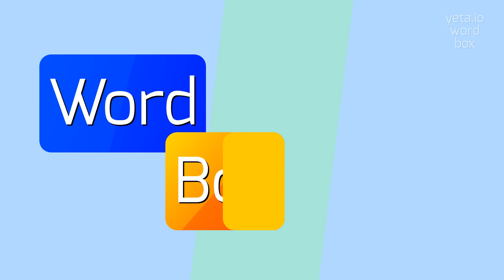HOW TO SAY REMITAL?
REMITAL - Mastering the pronunciation of Remital in 2023

What is the correct pronunciation of 'remital'?
How can you break down the word 'remital' into syllables?
Are there any alternative pronunciations for 'remital'?
Can you provide tips for pronouncing 'remital' accurately?
REMITAL Meaning And Definition:
Remital is a term used in finance and banking to refer to the transfer or sending of money from one person or account to another.
It typically involves sending funds to pay for goods or services, settle debts, or make investments.
Remital can be carried out through various methods such as electronic transfers, wire transfers, or online payment systems.
REMITAL Pronunciation:
To pronounce 'remital', break it down into syllables as 're-mi-tal'.
Each syllable is pronounced as follows: 're' as in 'receive', 'mi' as in 'middle', and 'tal' as in 'tall'.
Say the syllables together with a slight pause between each: 're-mi-tal'.
Use REMITAL In Your Speech:
1. I sent the remittal to pay for the online purchase
2. The remittal for the invoice was successfully processed
3. She used the remittal service to send money to her family abroad
4. The company offers a secure remittal system for international payments
5. The bank provides convenient remittal options for customer transactions
Please answer in comments for the most popular REMITAL questions:
1. What are some secure methods for remittal of funds?
2. How does online remittal work?
3. What is the importance of remittal services in cross-border transactions?
4. Can you give examples of popular remittal platforms?
5. What are the benefits of using electronic remittal systems?
6. How long does it usually take for a remittal to be processed?
7. What precautions should be taken when making remittals online?
8. What fees are associated with remittal services?
9. How can remittal services benefit businesses?
10. What are some common challenges with remitting money internationally?